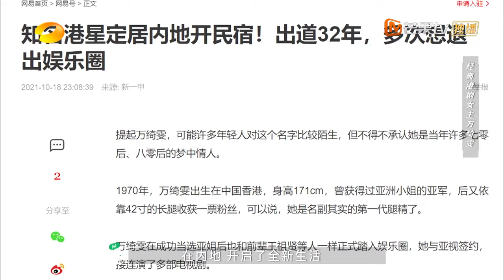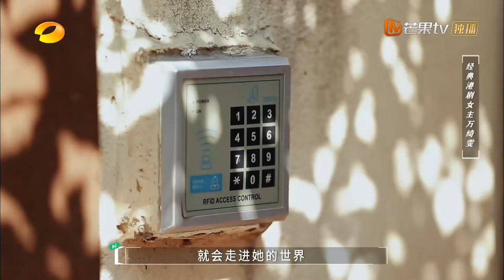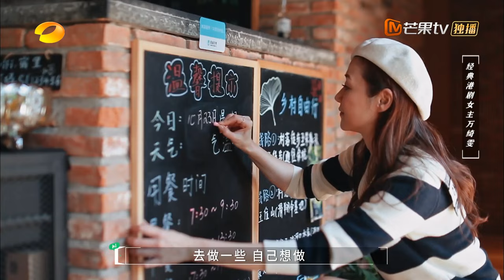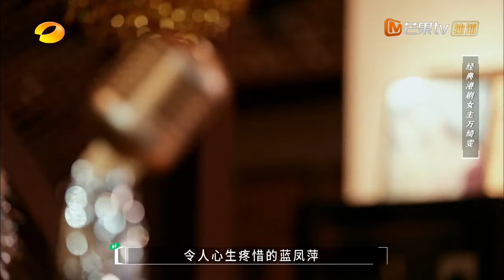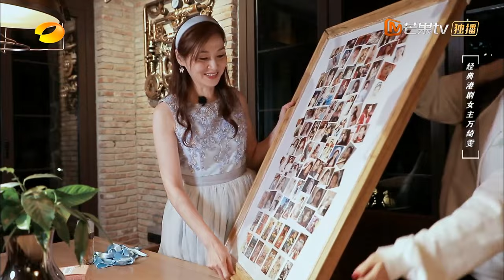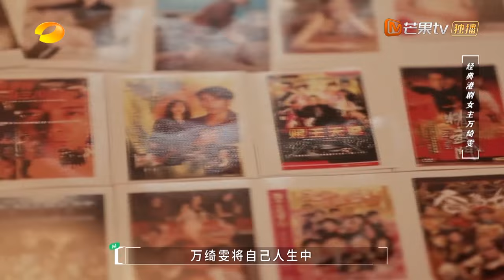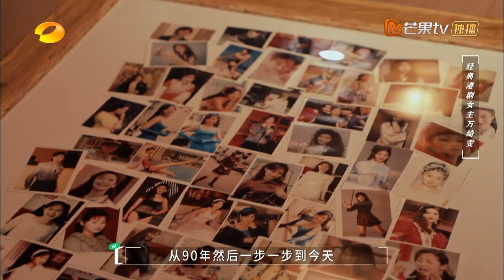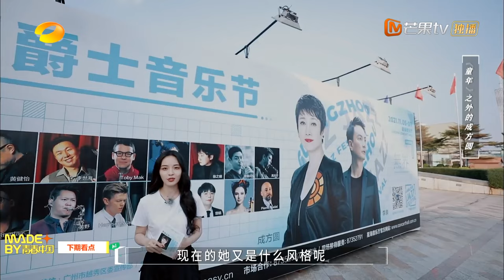《再次见到你》20211124期：经典港剧女主万绮雯 See you again EP22丨MangoTV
跨越时空带你去见那些青春记忆里，让我们快乐、感动、理想燃烧过的人们！下载芒果TV国际APP ，更多爆款内容第一时间抢先看，精彩配音、多语言字幕等你来pick！PC用户可登陆芒果TV国际官网
或【加入会员】 ，海量精彩节目会员抢先看！

【本期看点】她的精湛演技深入人心！她是经典港剧女王万绮雯！1996，她“和春天有个约会”！2021，她诗意地栖居莫干山！

【简介】该节目是一档跨时代人物回访暖综。在这个众声喧哗的时代，节目选择停下匆匆脚步，站在时代集体记忆的断层间回首，将目光投向那些青春记忆里的人，去探寻，如今他们在过着怎样的生活？采用真人秀+纪录片的形式，将那些跨时代的，来自不同领域的代表性人物重新带回公众视野，以回望的姿态展现新时代的美好，用时代的交互碰撞绽放出“时光知味、岁月值得”的百态人生！